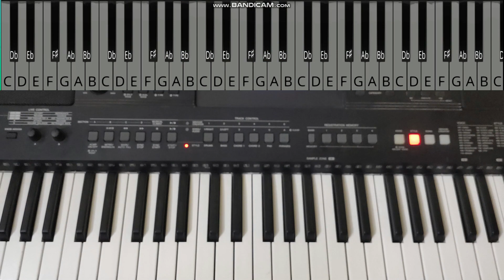கர்த்தர் என் பெலனும்(Karthar en belanum) Keyboard Lesson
Rythm:
6/8 Blues

kindly note that this channel will be entirely free for ever no matter what happens .However,if anyone want to support ,u can do it from Below link:)